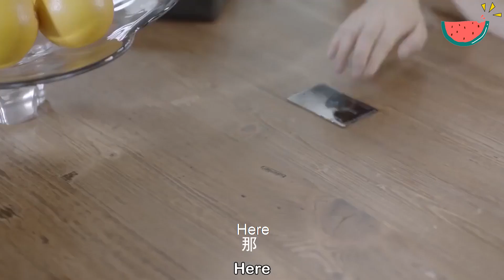灰姑娘住進2000多平的豪宅，驚得下巴都掉了：就我們2人住麼！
✨ep6 wyndgnjl

【劇情簡介】
特異功能的奇女子雪姬（周雨彤飾）擁有不老不死的特殊體質，千年的人生閱歷讓她內心理性淡然，外表卻展現出簡單脫線、俏皮可愛的一面。雪姬一直尋覓著千年前的真愛萊恩山的轉世，到2016年終於遇到顧世一（宋威龍飾）。執著尋求最初答案的她，卻被這世的顧世一與最初的萊恩山截然不同的愛情觀所吸引，而再次陷入愛情，並重新燃起對生活的熱情和對未來漫長生活的渴望

【主演】周雨彤
🥰 周雨彤 Zhou Yutong